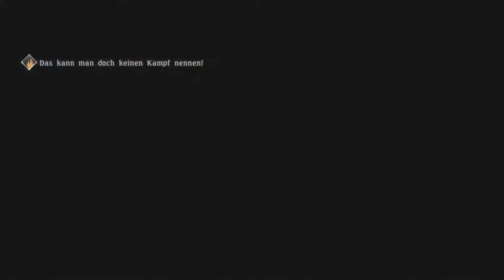Let's Play Tales of Berseria [German/Blind] #67 - Adeliges Blut an Bord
Willkommen zu einem neuen Part Tales of Berseria. Bei den Blutschwingen angekommen bekommen wir zugleich eine neue Mission und neue Informationen. Unser Dämon im Schloss soll verlegt wurden sein und wir sollen eine Person, dessen identität uns nicht verraten wird, auf die Gefängnisinsel Titania bringen.
Also heißt es für Velvet zurück auf die Insel ihrer jahrelangen Folter. Auf dem Weg dorthin finden wir heraus wer unser Gast wirklich ist.

♦ Publisher: Bandai Namco Entertainment

♦ Plattformen: Windows, PS3 und PS4

♦ Release:
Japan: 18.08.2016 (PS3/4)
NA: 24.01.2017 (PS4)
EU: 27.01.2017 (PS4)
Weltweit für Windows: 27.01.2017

♦ Genre: Action, RPG, Fantasy